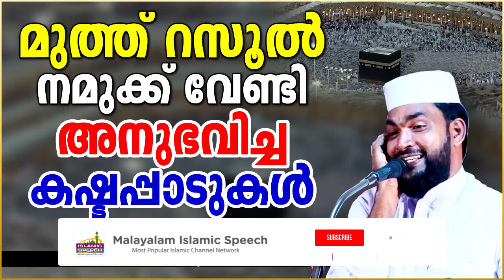മുത്ത് റസൂൽ നമുക്ക് വേണ്ടി അനുഭവിച്ച കഷ്ടപ്പാടുകൾ | ISLAMIC SPEECH MALAYALAM 2021 | KABEER BAQAVI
മുത്ത് റസൂൽ നമുക്ക് വേണ്ടി അനുഭവിച്ച കഷ്ടപ്പാടുകൾ | ISLAMIC SPEECH MALAYALAM 2021 | KABEER BAQAVI | ISLAMICSPEECHTV.COM | SUPER MATHAPRABHASHANAM 2021

Welcome to Ahammed Kabeer Baqavi Islamic Speeches You Tube Channel

|| ANTI-PIRACY WARNING ||

*COPYRIGHT PROTECTED*